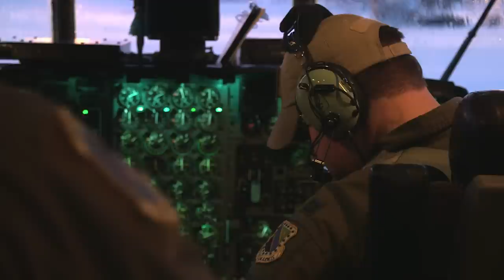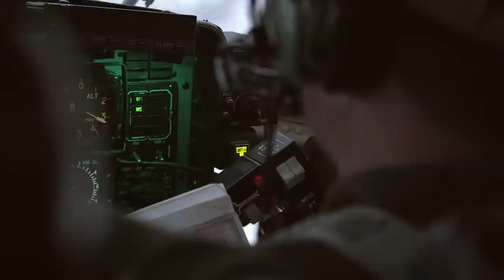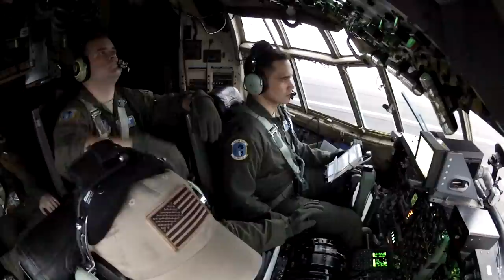Radar Resupply Mission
Members from the 537th Airlift Squadron, at Joint Base Elmendorf-Richardson, deliver supplies to radar sites throughout Alaska. This is a routine mission that normally occurs weekly. Produced by SSgt Michael Cowley.